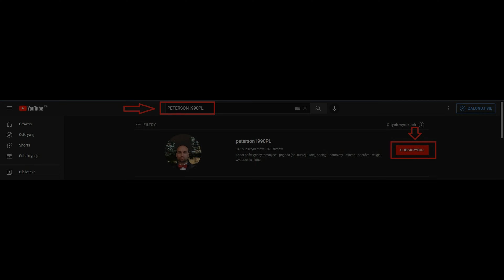LK 25 - POLREGIO Bliżyn - Skarżysko Milica - 20.07.2022 / Trains in Poland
Przejazd pociągiem na odcinku Bliżyn - Skarżysko Milica, widok od strony północnej w kierunku jazdy pociągu.

Linia kolejowa nr 25 Łódź Kaliska – Dębica – częściowo zelektryfikowana, jedno- i dwutorowa linia kolejowa o długości 323,528 km przebiegająca przez województwa łódzkie, świętokrzyskie i podkarpackie.

Linia nie jest zelektryfikowana na odcinkach:

Tomaszów Mazowiecki – Skarżysko-Kamienna (planowana jest elektryfikacja odcinka Tomaszów Mazowiecki – Opoczno),
Chmielów – Dębica Towarowa

Charakterystyka linii:
Kategoria linii: pierwszorzędna
Liczba torów:
jednotorowa na odcinku –0,311 – 0,446
dwutorowa na odcinku 0,446 – 56,613
jednotorowa na odcinku 56,613 – 144,205
dwutorowa na odcinku 144,205 – 235,356
jednotorowa na odcinku 235,356 – 323,217
Sposób wykorzystania: czynna
Elektryfikacja:
zelektryfikowana na odcinku –0,311 – 58,482
niezelektryfikowana na odcinku 58,482 – 144,205
zelektryfikowana na odcinku 144,205 – 260,903
niezelektryfikowana na odcinku 260,903 – 321,266
zelektryfikowana na odcinku 321,266 – 323,217
Przeznaczenie linii: pasażersko-towarowa